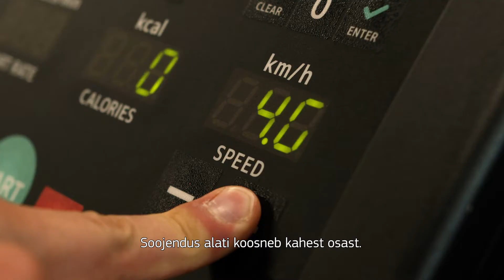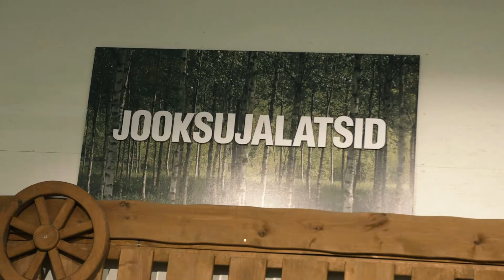Ülemiste x Aleksandr GYM!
Meile meeldib liigutada ja me soovime ka sind inspireerida rohkem sporti tegema. Gym Eesti personaaltreener Aleksandr Jevdokimov jagab videos nõuandeid, kuidas valmistuda pikamaajooksuks ja mida harrastussportlasena silmas pidada.
👉 Vaata kindlasti video lõpuni, sest teises osas viib Aleksandr sind Ülemiste spordikauplustesse ja jagab trenniriietuse osas soovitusi.